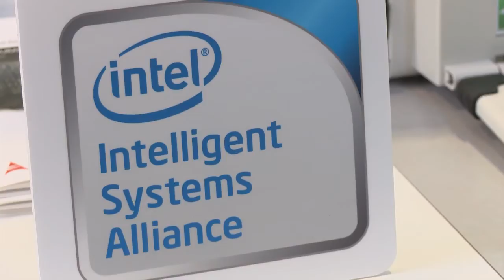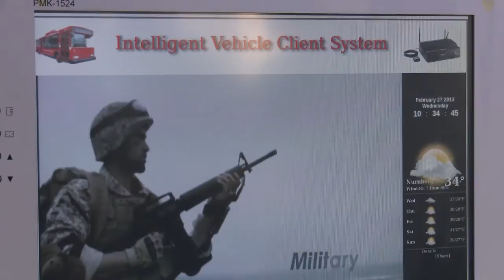ADLINK Intelligent Vehicle Application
This intelligent vehicle application shows real-time positioning, two-way communication and vehicle information, such as: vehicle health and condition, GPS tracking and mapping, onboard public announcement, emergency notifications, emergency signaling, voice communication, and a live video feed.